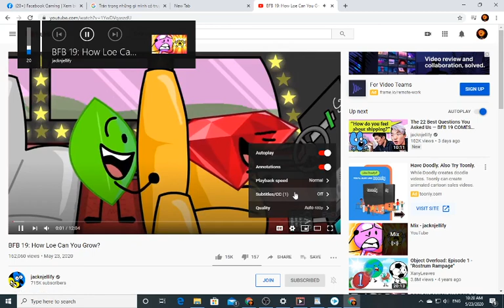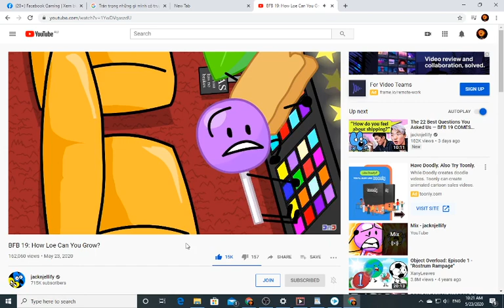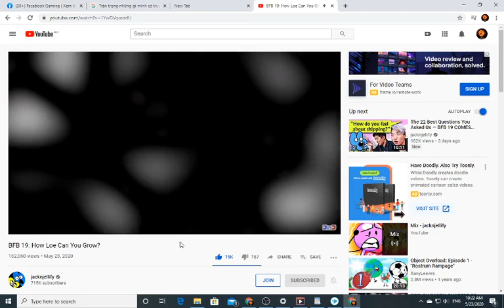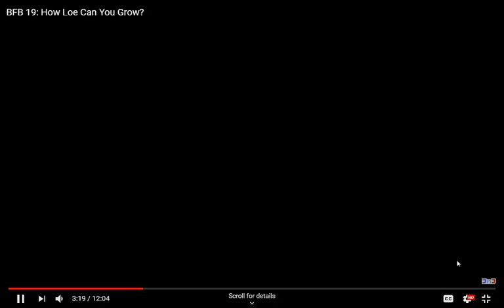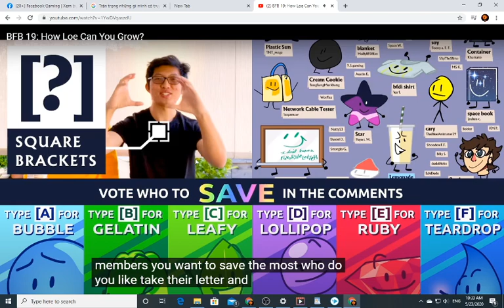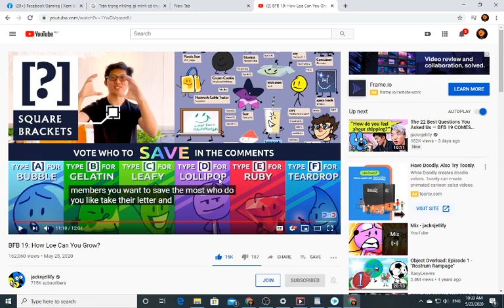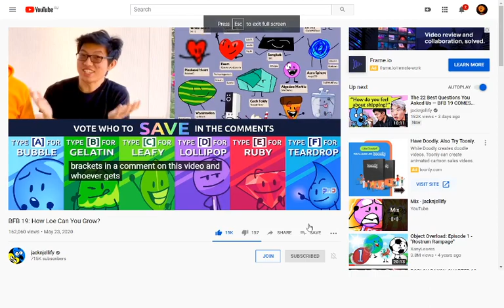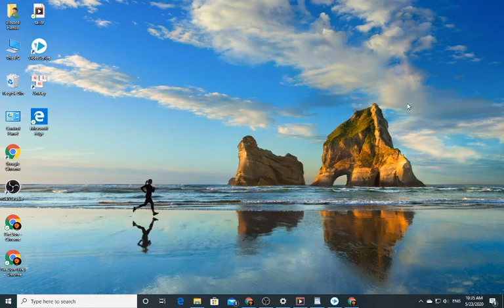reacting to BFB 19